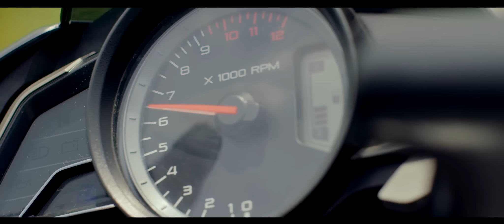New Fortem battery with superior quality and long lasting power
අපේම රටේ තත්වයන්ට ගැලපෙන, බලයෙන් සහ පැවැත්මෙන් ඉහල අද්විතීය Fortem බැටරිය.
• නඩත්තු රහිතයි
• VRLA තාක්ෂනය සමගින්
• ඉහල CCA අගයකින් සමන්විතයි
New Fortem battery infused with superior quality, long lasting power and specifically designed to suit Sri Lankan driving conditions.
• Maintenance Free
• With high VRLA technology
• High CCA value